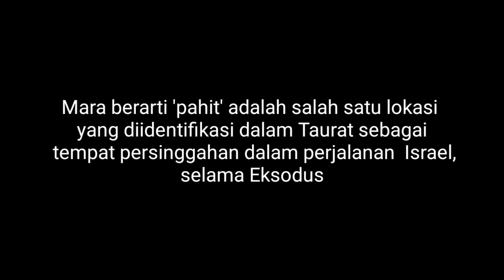MARA GURUN SINAI MESIR-A spring called Mara , Mesir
Sebuah mata air bernama Mara yang berada di Gurun Sinai, Mesir mengingatkan kita tentang kisah Nabi Musa yang percaya pada Tuhan dan tidak mudah bersungut-sungut atau marah jika ada hal yang tidak sesuai dengan keinginannya. Kisah ini juga mengajarkan kita untuk terus percaya dan berbuat baik sesuai kehendak Tuhan.
A spring called Mara in the Sinai Desert, Egypt reminds us of the story of the Prophet Moses, who believed in God and did not easily grumble or get angry if things were not in accordance with his wishes. This story also teaches us to continue to believe and do good according to God's will.